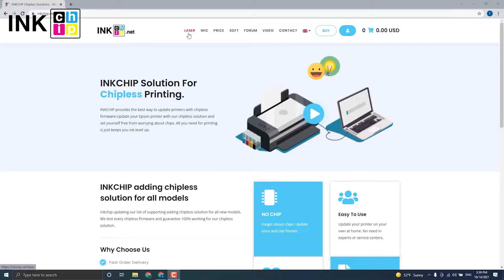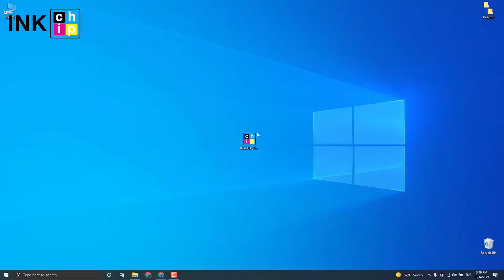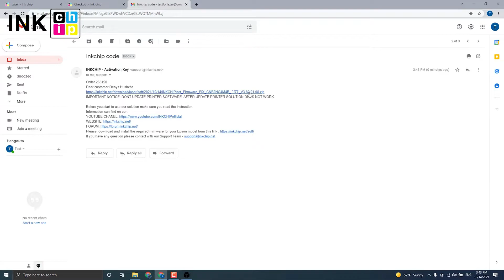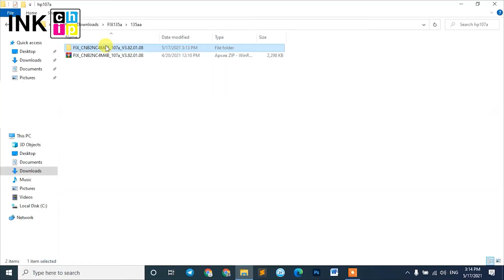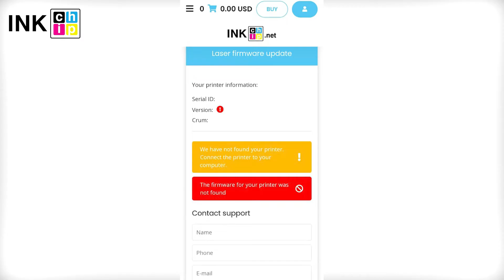How To Make Laser Printer Chipless | Laser Printer HP 138 137 133 107 135 Chip Problem Solve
Make Laser Printer 100% chipless
Laser Printer Chip problem solve in few seconds
How to make printer chipless?
Chip problem solve

Toner Link 2
Toner Link 3

Namaste Dosto, Is video per me ek asi topic per baat korne Bala hu jo ek printer user ke liye bohat e kam ka hai. Agar laser printer ka cartridge chip per koyi problem hota hai to up kaise thik korsakta hai, basically is trick ke through up upke printer ko chipless bana sakte hai...

INKCHIP Solution For Chipless Printing

Thanking you.

Dosto uplogo mujhe social media per vi follow korsakte hai
Follow me on Koo App

Keywords-
reset samsung
fix firmware
fix reset firmware
chipless firmware
how to change firmware
work without chips
inkchipnet
get the chipless software
Printer chip problem
How to make chipless printer
Cartridge chip problem
Cartridge make chipless
How to make cartridge chipless
flash the chipless firmware
Hp mfp 138fnw printer
hp
hp laser mfp 138fnw printer
hp printer
reset hp laser printer cartridge chip
Hp 12a cartridge chip problem
138fnw printer cartridge
hp 138fnw printer review
136fnw